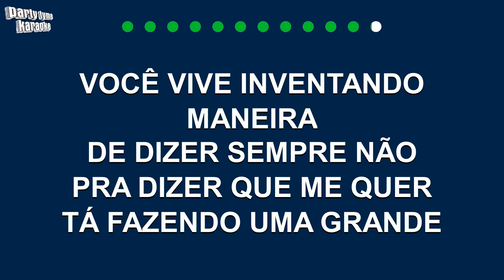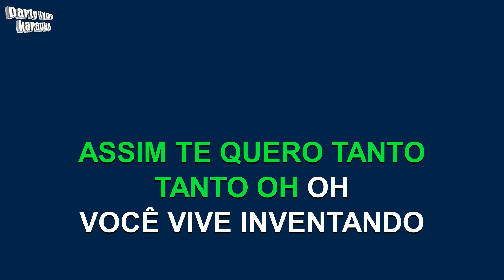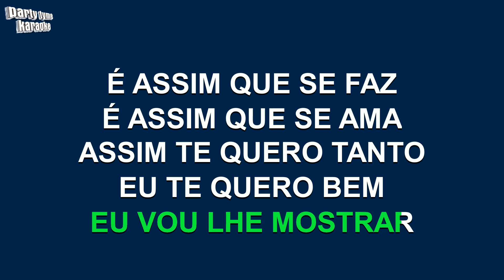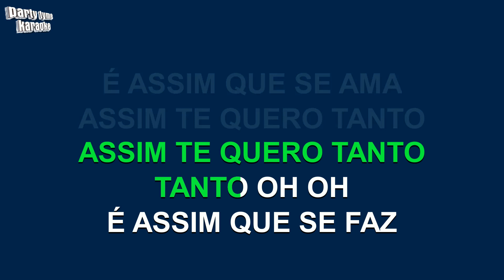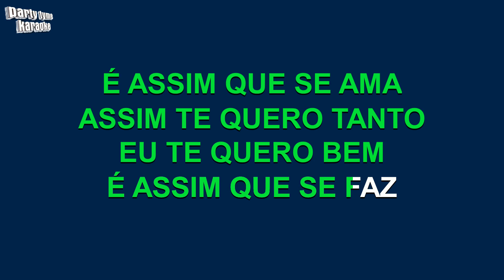Luciana Mello - Assim Que Se Faz (Versão Karaokê)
Versão karaokê de 'Assim Que Se Faz'
popularmente cantada por Luciana Mello,